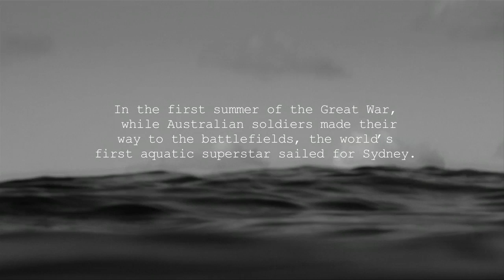That Summer at Boomerang by Phil Jarratt \\ Book trailer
That Summer at Boomerang: From the waves at Waikiki to the sand dunes of Freshwater, the true story of Duke Kahanamoku in Australia

By Phil Jarratt

In the first summer of World War One, while Australian soldiers made their way to the battlefields, the world's original aquatic superstar sailed for Sydney.

Over a two-month, three-state tour, Hawaiian Duke Kahanamoku revolutionised perceptions of surfing and swimming, and changed forever the direction of fifteen-year-old Isabel Letham's life. When the charistmatic Duke picks an average Aussie girl out of the audience to ride his long board with him into shore before a packed beach, it's a symbol of the seismic change that is already rippling through the nation as the rules and regulations of the 19th century give way to the anything-goes beach culture we recognise today.

The story centres on Sydney, Australia, but moves between Honolulu, Stockholm and the Olympics in 1912, and even California (where the Duke eventually goes in search of a Hollywood film career, followed by Isabel). But many more characters from history people these pages -- such as novelist Jack London, our first sport promoter Hugh 'Huge Deal' Mcintosh as well as other sporting greats -- as one season, one summer, epitomises the end of an era and the birth of a new one.

'Well researched and brilliantly told; a local story with global echoes' -- Malcolm Knox

'This is a wonderfully romanticised account of what really happened in the summer of 1914' -- Layne Beachley

Available now in all good bookstores and from all good ebook retailers

Kindle store //